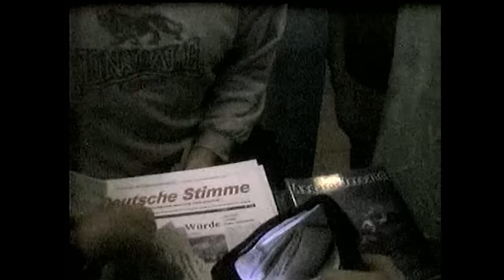Undercover: Was passiert auf Nazi-Konzerten? | STRG_F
Diese Szenen sind erschütternd: Neonazis unter sich auf Konzerten, mit brutalen Liedern und gnadenlosen Ansagen. Seit vielen Jahren dokumentiert der Journalist Thomas Kuban das Treiben der rechten Szene. Er deckt auf, wie normal Hitlergrüße und Lieder mit verbotenen Inhalten auf diesen Konzerten sind und zeigt, wie sich die Szene offenbar immer stärker an sich selbst berauscht. Seine Einsätze sind mitunter lebensgefährlich. Doch seine Arbeit ist in diesen Zeiten wichtiger denn je. STRG_F-Reporter Tobias Zwior dokumentiert seine bittersten Belege um zu zeigen, wie sehr man auf das menschenverachtende Vorgehen der Naziszene achten muss.

Ein Film von Tobias Zwior
Kamera: Felix Meschede
Schnitt: Claudia Qualmann

Jeden Dienstag